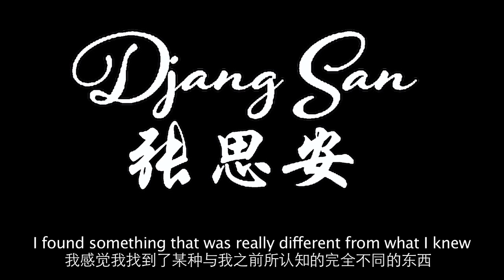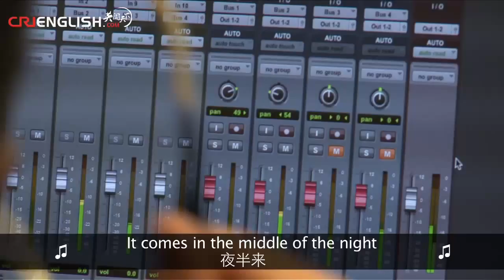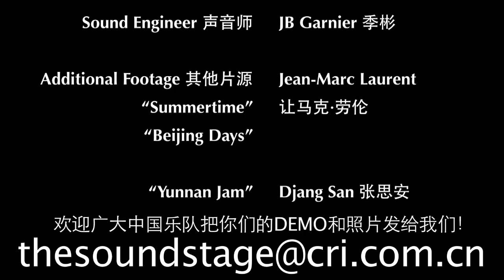The Sound Stage - Episode 52: Djang San 张思安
If music is an international language, French musician Djang San proves that Mandarin Chinese is becoming one also.

Djang San is a French musician that has been living in China for over a decade.  He plays in several bands, but the focus of this episode is his "Djang San" persona, a folk artist playing traditional Chinese instruments, singing in Chinese language, and mixing in Western influences such as experimental and jazz.  See what Chinese music is, and can become, in the eyes of a talented outsider.

The song featured in this episode is called Shenme Shi?

DJANG SAN is:

Jean Sebastien AKA 张思安

Next episode:
CnDY

WeChat Official 微信公众号:
CRITheSoundStage